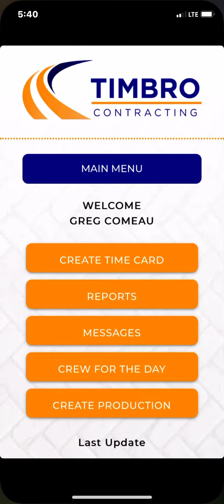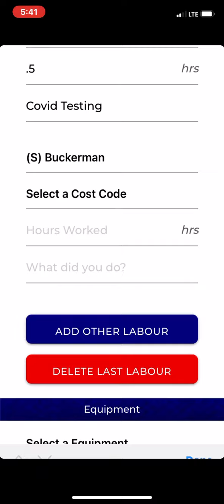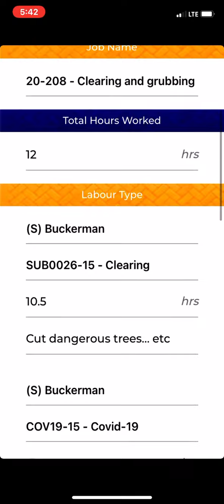Timbro time app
How to add cost codes